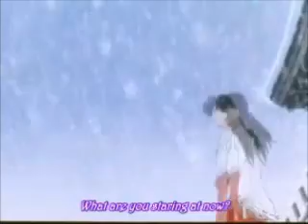amv varius anime-nutty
for great animes varios